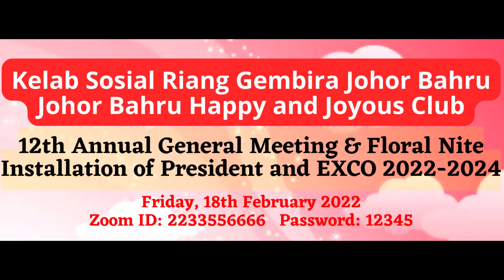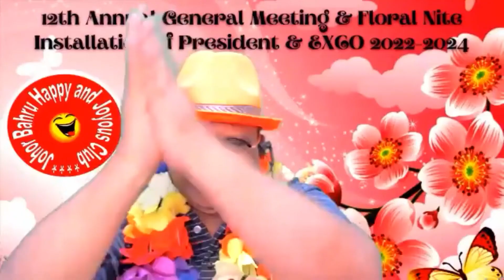Appreciation awards to EXCO 2020-22 by President Lina Lim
Appreciation awards to EXCO 2020-22 by President Lina Lim at Floral Nite of Johor Bahru Happy and Joyous Club - 18th February 2022